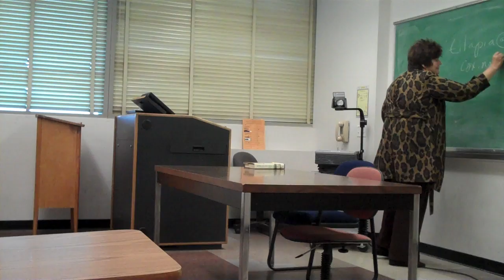Session 3 - Aquaponics - clip1